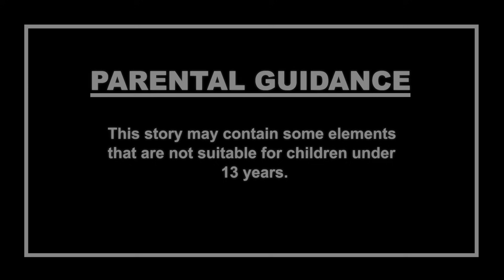భూతియా పోలీసుస్టేషన్ | Telugu Cartoon | Telugu Horror Stories | Telugu Kathalu | Cartoon in Telugu